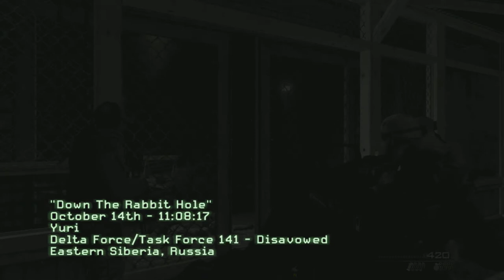Call of Duty modern warfare 3 Down TheRabbit Hole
"More Gaming Videos"

 SUSUBSCRIBE FOR  "More Gaming Videos" KTkU4-poss5DaRGUMFLuGgUC

My PC Specs:

• CPU : Intel i5-9400F (9th Generation)
• MB  : MSI H310M Gaming Plus
• Ram : KINGSTON 16GB (2x8GB) DDR4 HYPERX FURY 2666MHZ
• GPU : Gigabyte GeForce GTX 1650 Super Windforce OC 4G
• SSD : KINGSTON SSDNOW UV400 240GB
• OS  : Windows 10 Pro 64bi